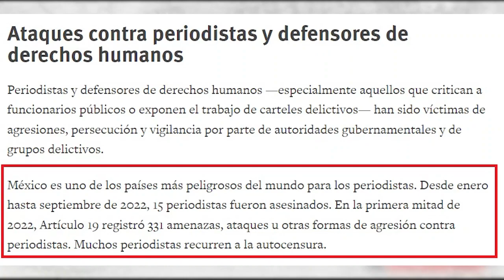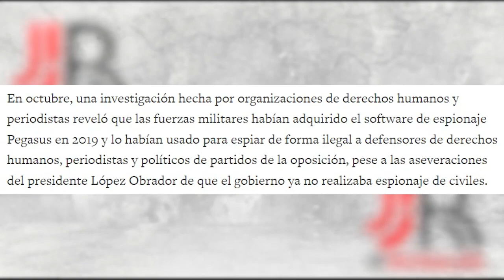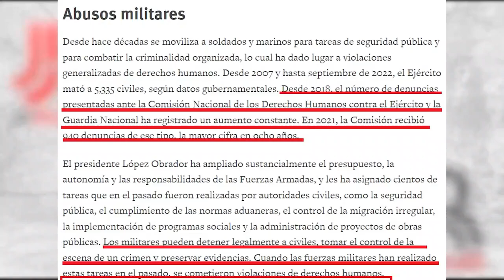Incomoda la realidad a AMLO